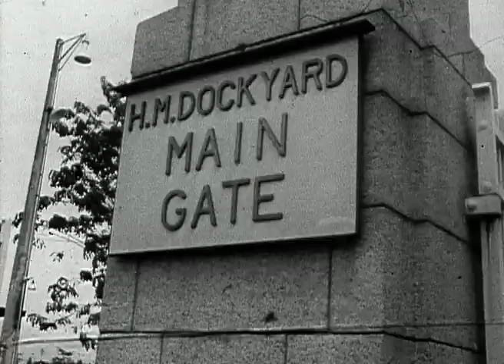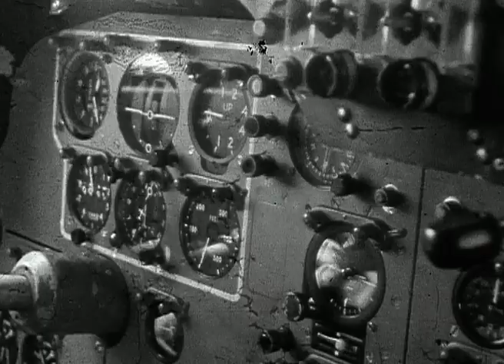Exploring The Historic Independence Of Singapore In 1965 | Our History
The future of Singapore after the withdrawal of the British.